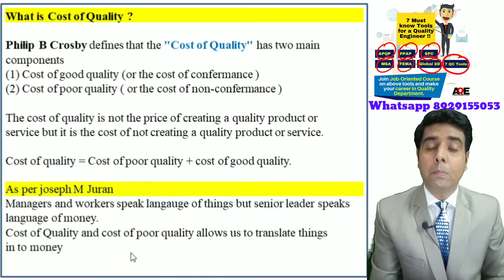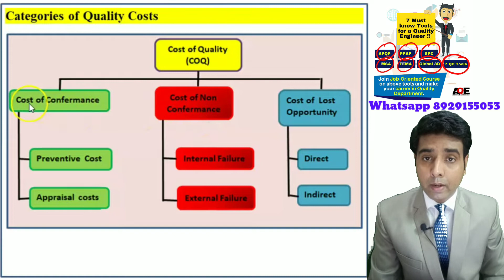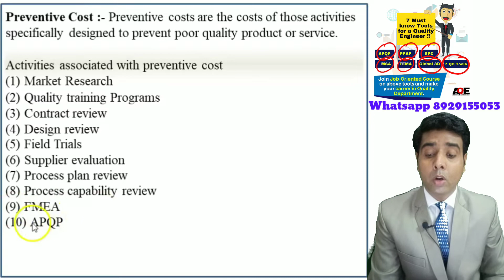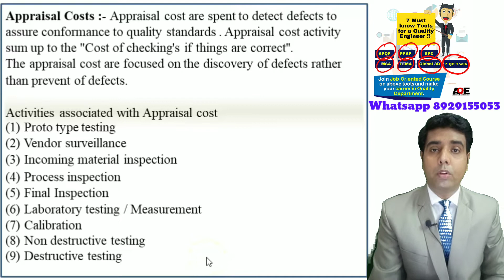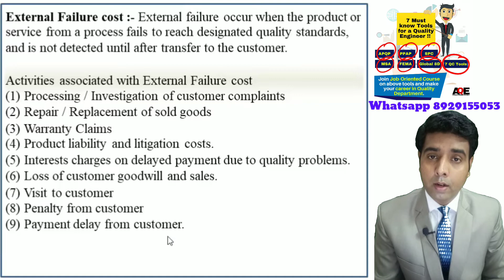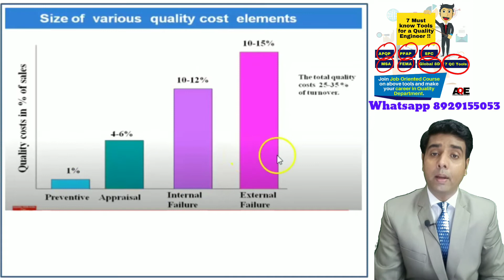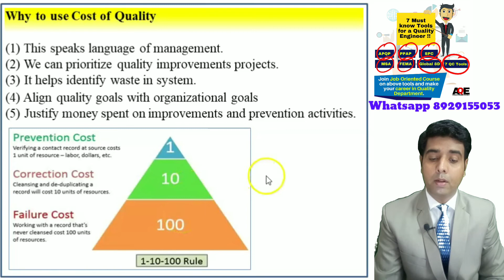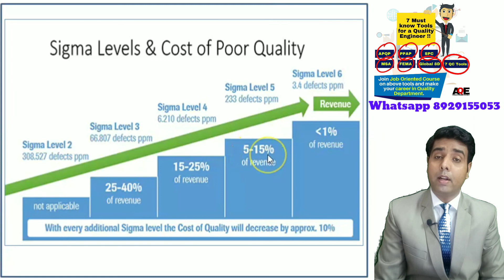Cost of poor quality in hindi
क्या आप IATF QMS के documents सीखना चाहते है अब आप घर बैठे इन डाक्यूमेंट्स को सिख सकते है IATF में 21 mandatory procedure , 10 non mandatory procedure , 72 mandatory formats और 20 manuals + policy होती है इन सबको सिखने के बाद आप किसी भी कंपनी में MR (मैनेजमेंट रिप्रेजेन्टेटिव ) की पोस्ट पर जॉब कर सकते है इन सबको सिखने के बाद ही आप क्वालिटी हेड , प्लांट हेड या किसी डिपार्टमेंट के हेड बन सकते हो हमारे कोर्स में आपको IATF की E -BOOK मिलेगी + 20 manuals & policy + 38 procedure + 224 formats + 54 work instruction मिलेगी , वो भी एक्सेल फॉर्मेट में जिसे आप किसी भी कंपनी में use कर सकते हो

और साथ ही आपको हमारा advance course भी फ्री में दिया जायेगा साथ ही वीडियोस भी प्रोवाइड कराई जाएगी
Contents of course

1 Global 8D, CAPA
2 7QC Tools
(i) Checksheet  (ii) Pareto chart  (iii) Stratification, graph, PFD  (iv) Fish bone diagram  (v) Histogram  (vi) Scatter diagram  (vii) Control charts and Run charts
3 5 Core tools
(I) SPC  (II) MSA  (III) PPAP  (IV) FMEA (AIAG+VDA)  (V) APQP

IN THIS COURSE YOU GET PDF, FORMATS, PRE RECORDED VIDEOS ON GOOGLE DRIVE,

और साथ ही आपको हमारा BASIC COURSE फ्री में प्रोवाइड कराया जायेगा ( बेसिक कोर्स में निचे दिए गए टॉपिक्स उपलब्ध है

बेसिक कोर्स में 38 टॉपिक्स है और 280 पेज है "

(1) What is Quality (2) Difference in QA & QC (3) Types of instruments (4) Least count of Instruments (5) Instruments with photo (6) Projection (7) GD&T (8) Tolerance (9) Engineering Drawing (10) Abbreviation (11) Sampling (12) Hardness (13) Surface finish (14) Coat gauge (15) Work Instructions (16) Master sample & limit sample (17) Types of Inspections (18) Tag (19) Quality alert. OPL (20) Chemical Composition (21) Mill TC (22) SST (23) Red bin analysis (24) Skill matrix & TNI (25) PPM (26) Kaizen (27) Poka yoke (28) Poison test (29) 3M (30) Fifo & Lifo (31) 5S (32) Safety (33) Safety Code (34) Lux Level (35) Salary (36) Resume (37) Interview Tips (38) 50 question from Basic course) और साथ ही वीडियोस भी प्रोवाइड कराई जाएगी

और साथ ही आपको हमारा 510 INTERVIEW QUESTION ANSWER E-BOOK फ्री में प्रोवाइड कराया जायेगा

और साथ ही आपको 20000 की कीमत के स्टैण्डर्ड भी प्रोवाइड कराये जायेंगे जिसे आप हमसे whatsapp पर ले सकते है

REFER THIS COYRSE TO YOUR FRIENDS ALSO